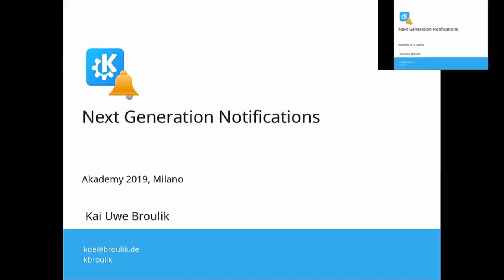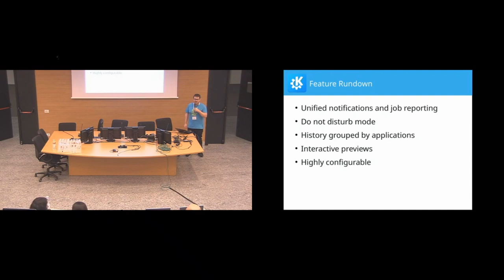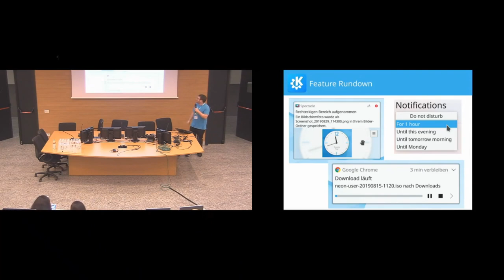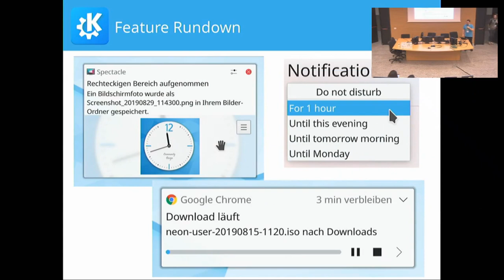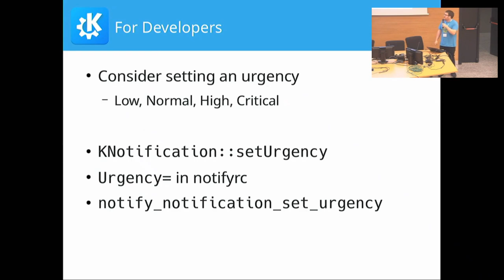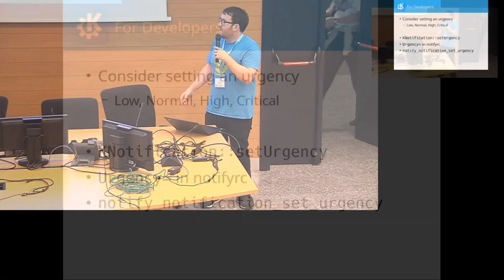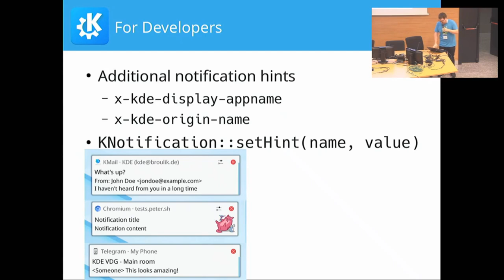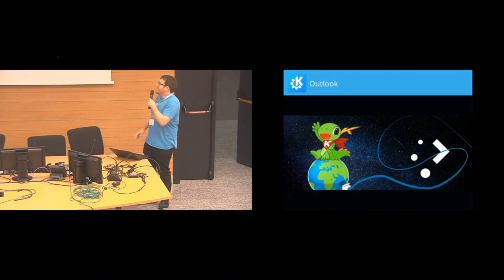Kai Uwe Broulik - Next Generation Notifications - Akademy 2019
Plasma's got a new notification center! I will tell you all about it and what you as an app developer can and should do to make the user experience even greater.